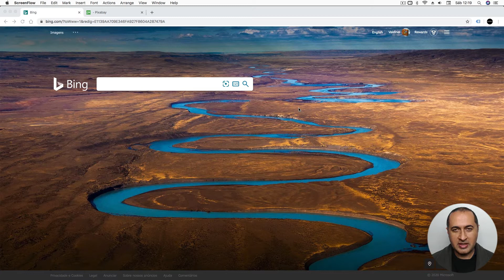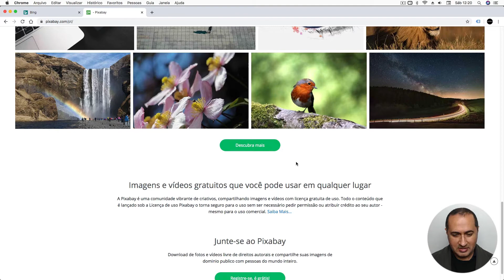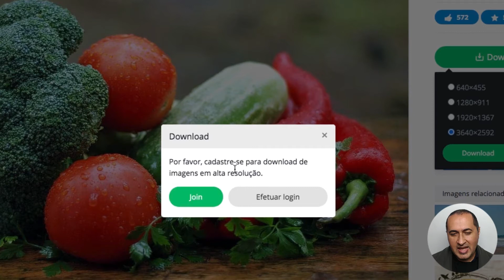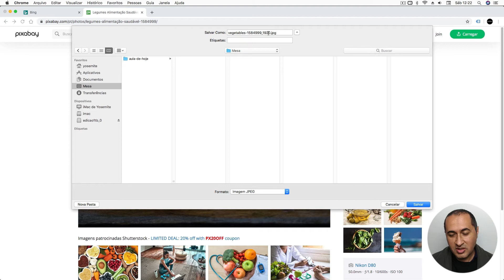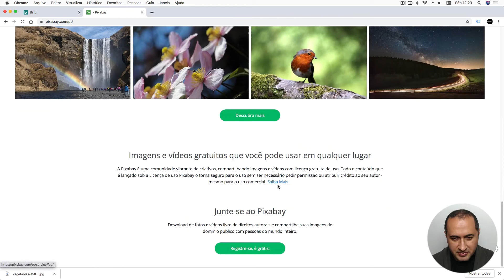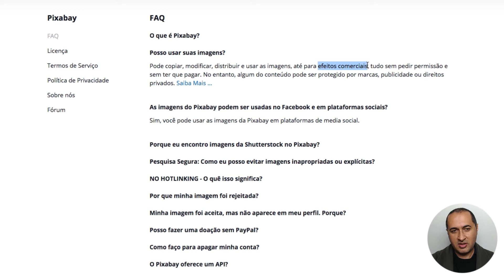Onde baixar IMAGENS GRÁTIS para usar a vontade!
Precisa de imagens grátis para fazer seus trabalhos? Neste Vídeo vou mostrar pra você onde salvar.